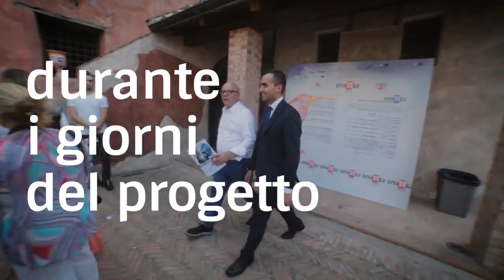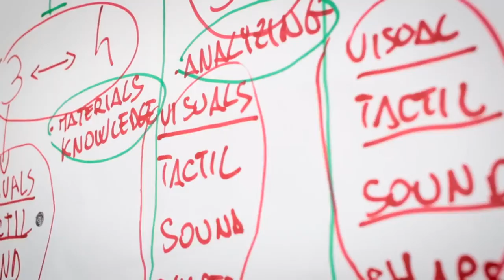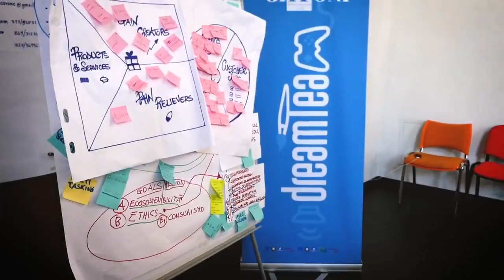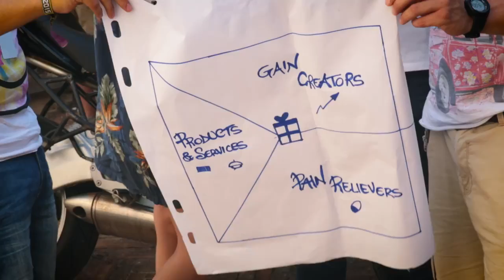Optima Erasmus al Giffoni Dream Team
Giffoni Innovation Hub e Optima in un progetto dalla portata internazionale. Masterclass sul mondo del digitale e storytelling con gruppi di lavoro (Dreamteam) focalizzati sullo sviluppo di due startup innovative.

Video realizzato da Optimaitalia